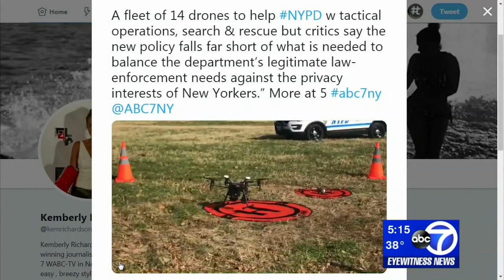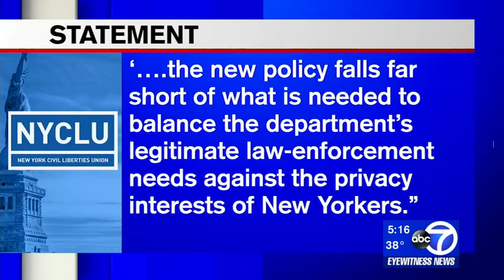NYPD unveils new fleet of 14 drones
The NYPD has a new fleet of 14 drones.

The department said on Tuesday that the potential uses include search and rescue, hard-to-reach crime scenes, hostage situations and hazardous material incidents.

Officials say the drones can reduce risk to officers and bystanders during a response to dangerous situations and will be operated by officers who are specially trained and licensed.